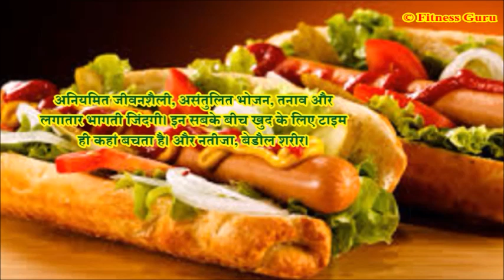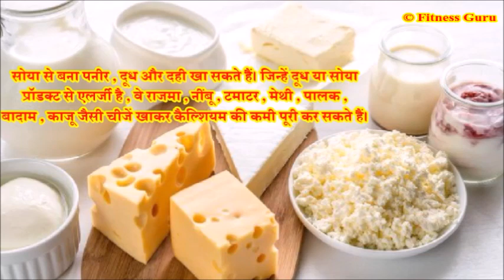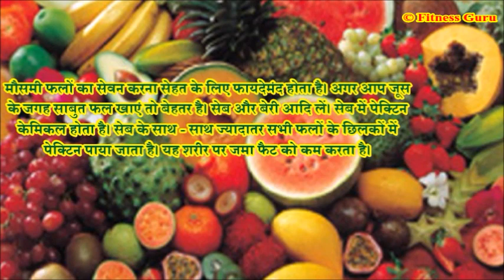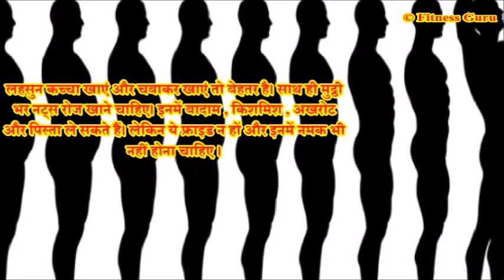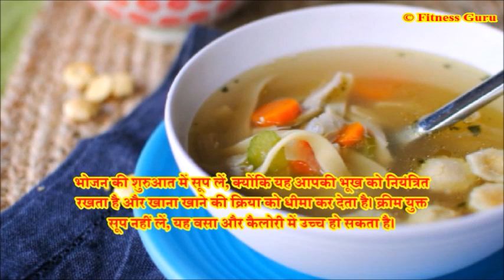बिना कसरत किये वज़न कम करें ... अपनाएं ये 5 बेहेतरीन टिप्स !!